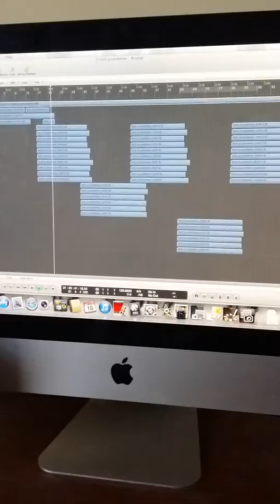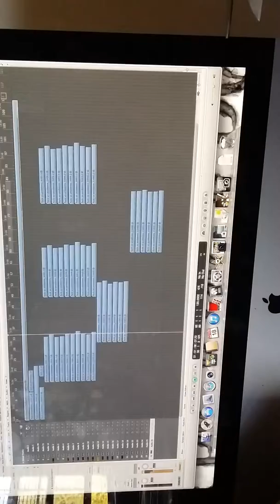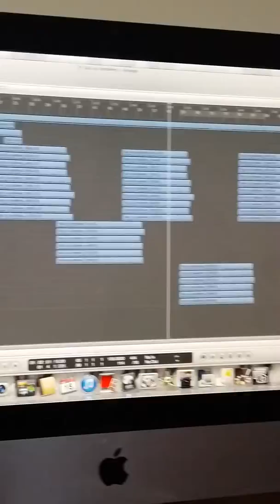Hoppo (KPE) Fuk Ur Problems Accapella Thursdays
Accapella Thursday's September 18th 2014